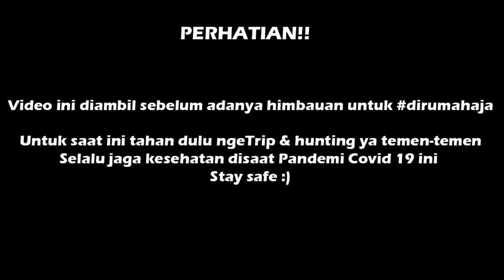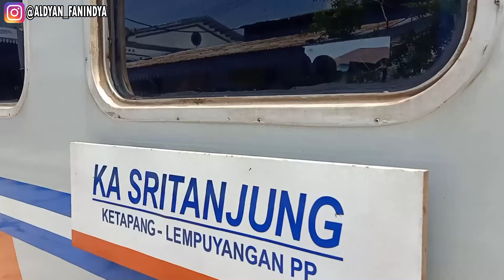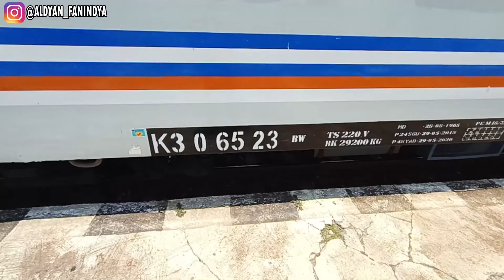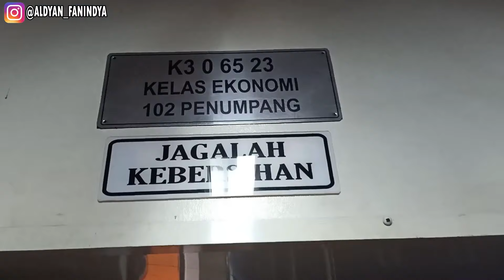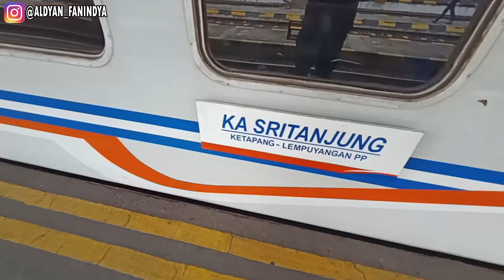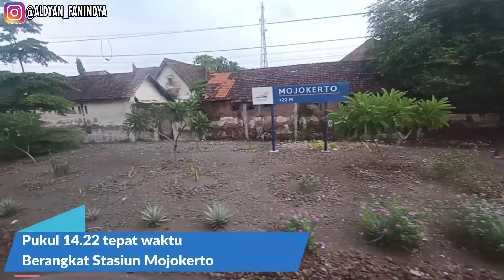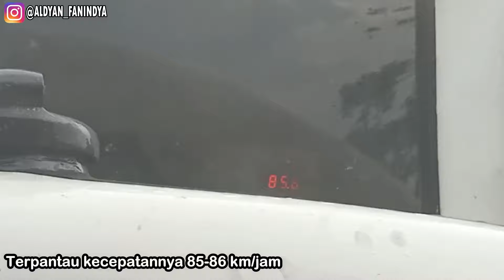[Trip Report] WAJIB GANTI LOKOMOTIF!! SRITANJUNG Kereta Api MURAH Probolinggo - Purwosari Solo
Video kali ini saya naik KA Sritanjung, akhirnya ini pertama kali saya membuat Trip Report KA Sritanjung. KA Sritanjung memiliki relasi Ketapang (Banyuwangi) - Lempuyangan (Yogyakarta), akan tetapi saya naik dari Probolinggo ke Purwosari Solo. KA ini merupakan KA PSO yang disubsidi pemerintah, tarifnya murah, saya membelinya dengan harga 88 ribu. Yang unik dari perjalanan kali ini KA Sritanjung wajib ganti lokomotif di Kertosono, karena dilarang LH (ujung panjang), sehingga diganti lokomotif yang posisinya SH (ujung pendek). Saya naik di Ekonomi 7 K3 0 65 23 BW, ternyata enak juga K3 ini dari segi guncangan & peredam suara yang joss mantab.